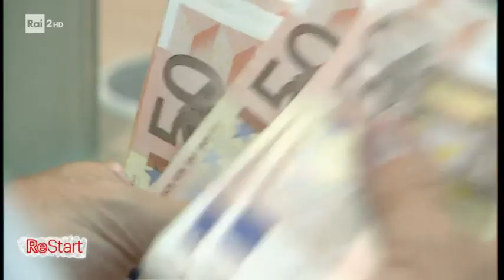Cos'è il Mes - Re Start 09/12/2020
- Il Mes, traduzione italiana di European stability mechanism, è un'organizzazione intergovernativa fondata per fornire assistenza finanziaria ai paesi europei che rischiano il default. Ogni stato membro contribuisce al fondo a sua disposizione (da qui l'espressione fondo salva stati) con una quota proporzionata al suo peso economico, finanziando una dotazione che può arrivare a circa 700 miliardi di euro. È lo stesso meccanismo intervenuto in sostegno di paesi come Cipro, Grecia, Irlanda e Portogallo per evitarne il collasso. L'argomento è ritornato di attualità con il processo di riforma dell'organizzazione, avviato in sede europea nel 2019 con il via libera dei ministri delle Finanze all'Eurogruppo il 13 giugno 2019.